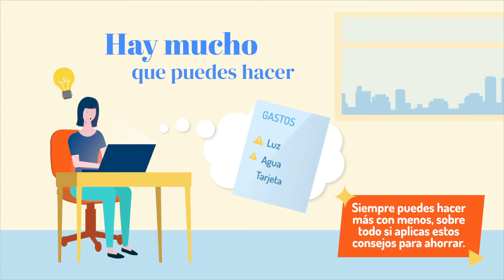Desafía a tu dinero y descubre cómo hacer más con menos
Descubre cómo hacer más con menos y así aprovechar tu dinero. Conoce más